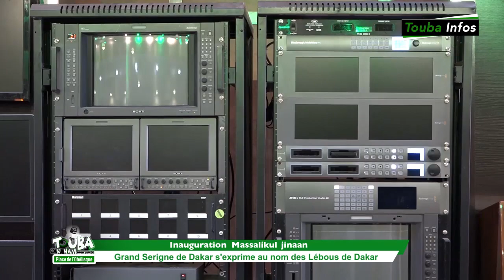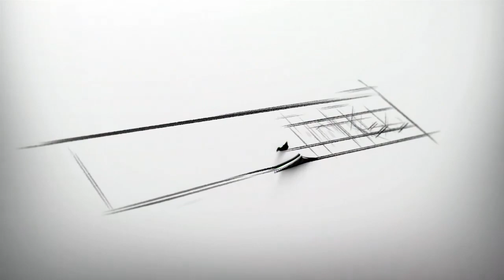Inauguration Masalik : Grand Serigne de Dakar, Ce Bijoux est un socle de solidarité..